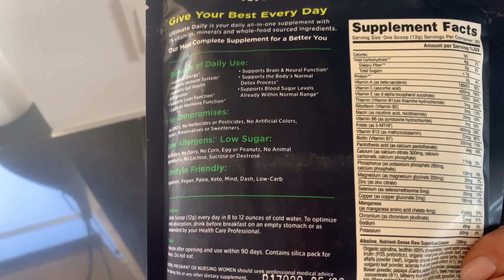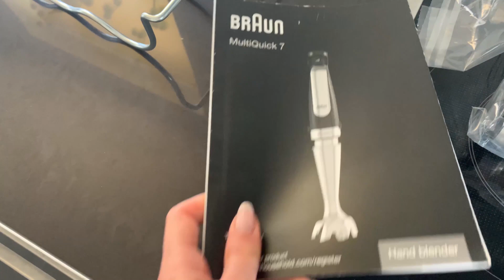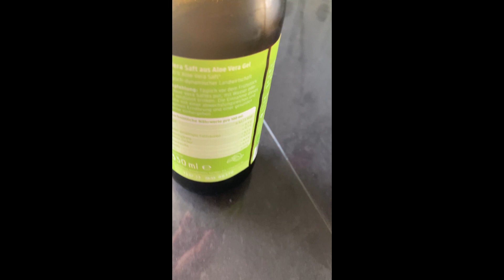Full DAY of EATING ▶ Intermittent Fasting / Intervallfasten ▶ One Meal A Day ▶▶ BESTE Ernährungsform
Empfehlungen im Video:
▶ Bosch Siemens Flaschenregal Flaschenleiste
▶ Braun MultiQuick 7 MQ 7087X Stabmixer - Pürierstab mit abnehmbarem edelstahl Mixfuß

✔Smoothie & Keim-/ Sprossengläser
✔Glas Strohhalme Wiederverwendbar

👉 Meine Supplement-Empfehlungen:
✔ Omega 3 Algenöl zum Tropfen, 998mg DHA & 535mg EPA

👉 BEATUY
✔ beste Hyaluronsäure (von Hadalabo)
✔ Sonnenschutz von La Roche-Posay LSF 50
✔ Schröpfgläser (Cubbing) mit Saugball aus Echtglas
✔ Anti Aging Retinol Serum (für Anfänger)
✔ 1% Retinol Serum (für Fortgeschrittene)
✔ Bio Haarbürste mit Stroh (Preis wurde mittlerweile leider auf 7,99EUR angehoben)
✔ gesundes Badesalz / Epsom-Salz MgSO4 5kg Eimer - Greenline